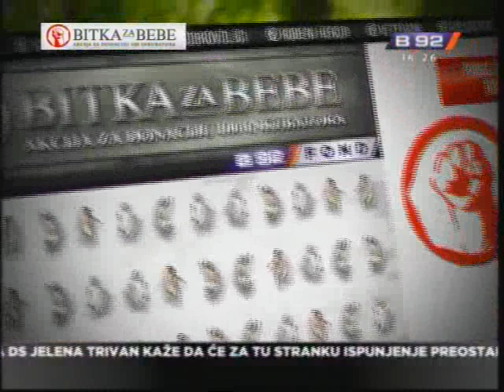Reciklazom u akciji "Bitka za bebe"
Prokredit banka se prikljucila akciji Bitka za bebe. Ta kompanija ce to
uciniti u okviru projekta "Za zdraviju prirodu u nasem komsiluku". Direktor
sektora za stanovnistvo u toj banci Gojko Vucinic kaze da je rec o akciji
sakupljanja i reciklaze elektronskog otpada, koju Prokredit banka sprovodi
vec godinama.